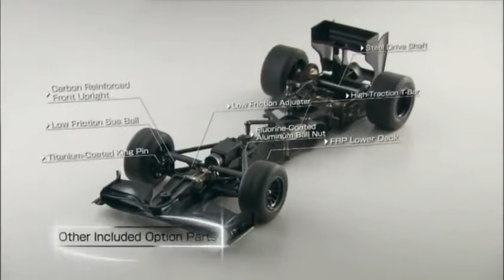Tamiya F104X1 1/10 Chassis Kit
看更多精彩內容！請即按 "訂閱" !